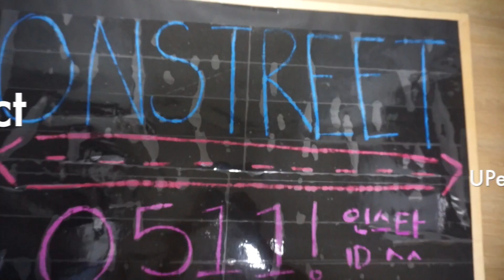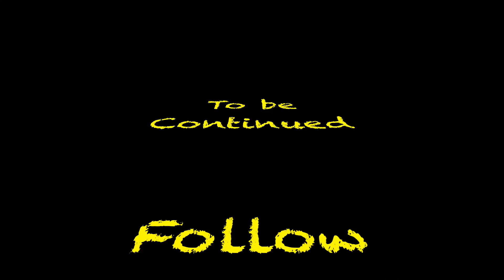[Reaction #26] Koreans react to Upeepz, Lock n lol, Royal Fam (megacrew)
- We are reacting to this sick ass dance competition